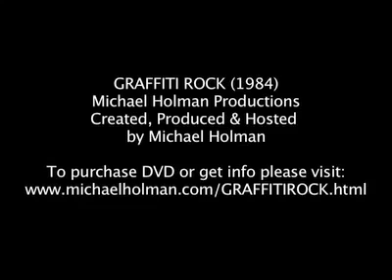New York City Breakerz Graffiti Rock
One of the most entertaining clips I have ever seen. Old school indeed.